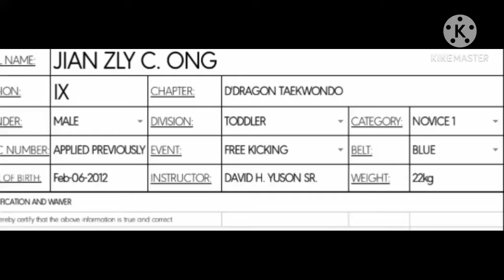JIAN ZYL C. ONG, D'DRAGON TAEKWONDO, BLUE BELT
2020 SMART /MVP SPORTS FOUNDATION ONLINE NATIONAL PTA MILO TAEKWONDO SPEED KICKING CHAMPIONSHIPS